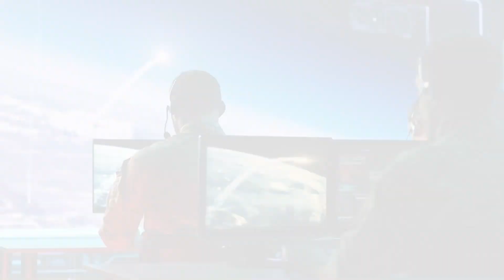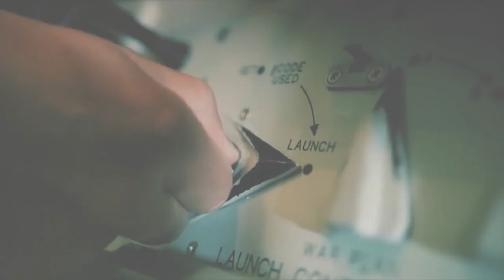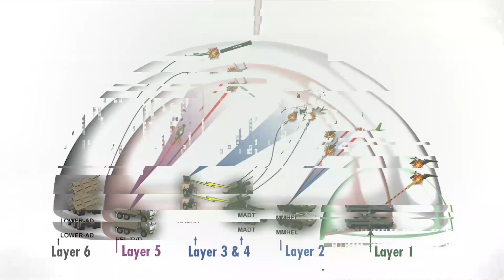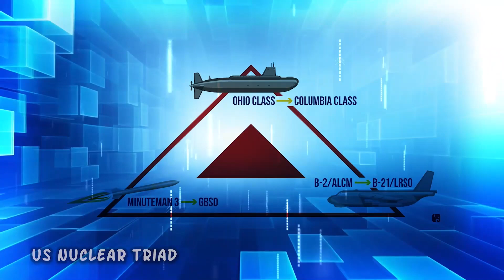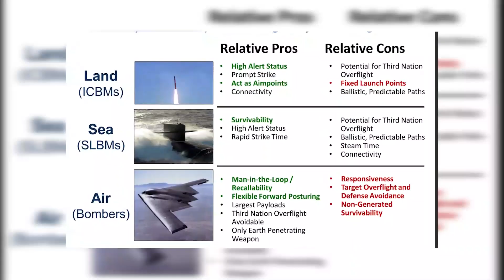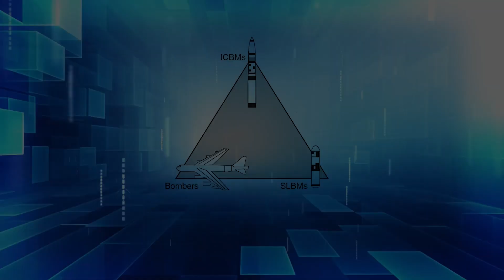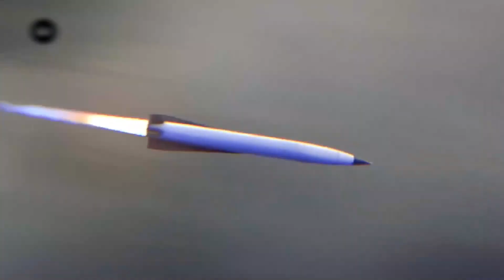The $130B Plan to Replace the U.S.’s Nuclear Missiles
Description:
In this groundbreaking video, we unravel the intricacies of the $130 billion plan aimed at modernizing the United States' nuclear arsenal. Join us as we delve deep into the details of this ambitious initiative, exploring the technology, strategy, and implications behind the decision. From the latest advancements in nuclear weaponry to the geopolitical ramifications, we leave no stone unturned. Whether you're a policy wonk, a concerned citizen, or simply curious about the future of global security, this video is a must-watch. Don't miss out on this insightful analysis that sheds light on one of the most critical defense projects of our time. Let's navigate the complexities of nuclear strategy together!